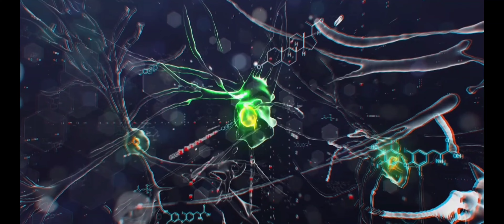slay the gods பகுதி -8 தமிழ் (@voice-of_tangsan )